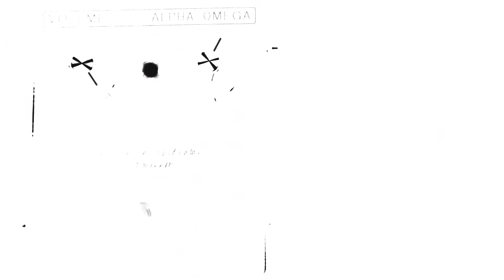Analog Design Audio Alpha Omega Octave Fuzz Demo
WTBD looks at the killer octave fuzz Alpha/Omega by Analog Design Audio.  Michael presents us with what looks like a simple two knob fuzz, but the sonic combos are far from simple.  This thing gets some amazing octave tones.  We run all our pedals through a series of guitar loops through the exact same gear each episode so that you can do side by side comparisons to find your favorite tone.